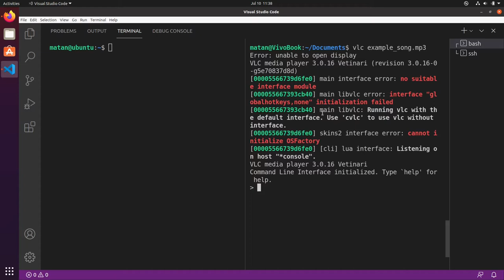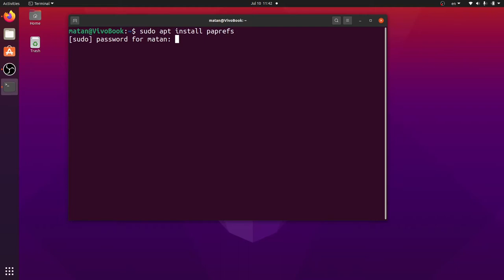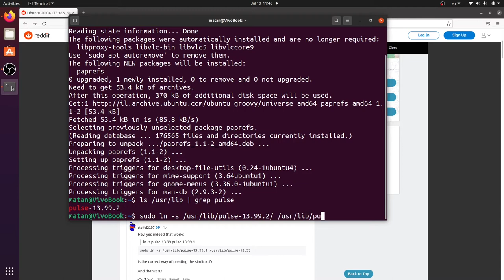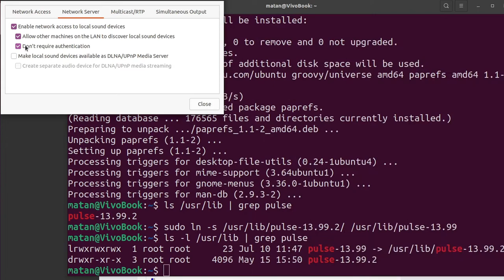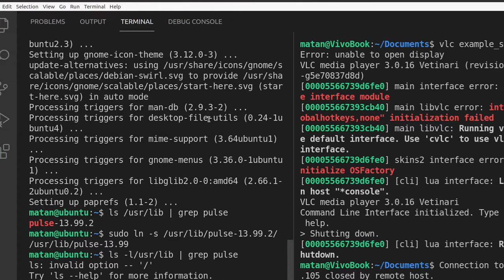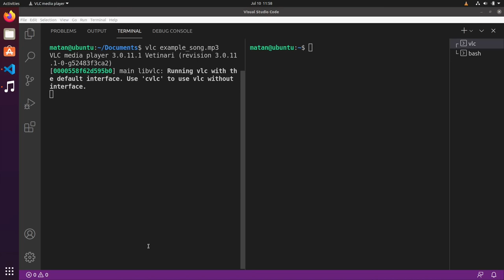Linux audio over the network with pulseAudio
How to stream sound over the network to a remote Linux computer